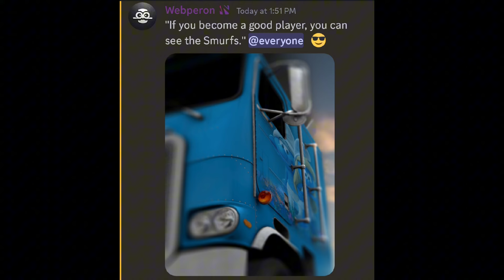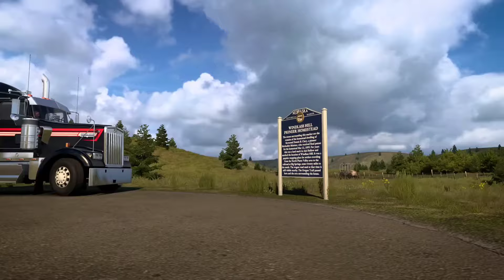Truckers of Europe 3 New Update Confirm ho gi Hain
Truck Game - Truckers of europe 3